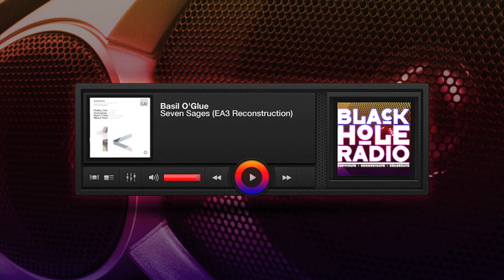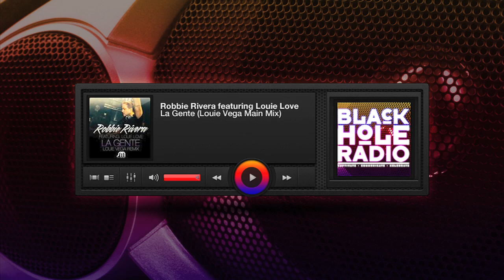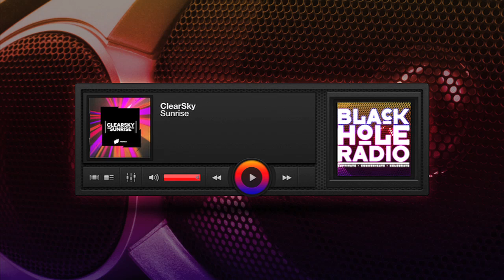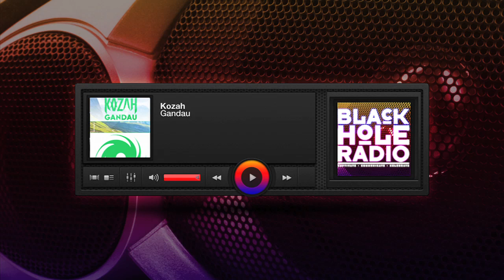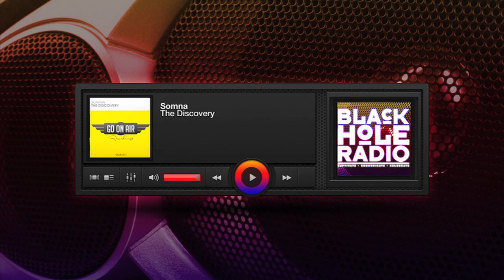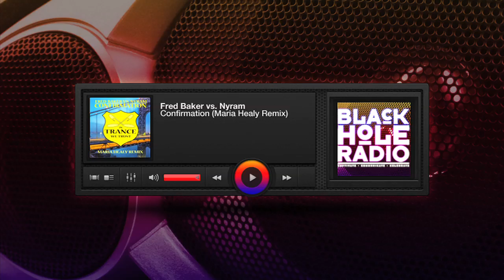Black Hole Recordings Radio Show 327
BHR327
Soarsweep - Thistle (EA3 Reconstruction)
Philthy Chit - Colours (EA3 Reconstruction)
Basil O'Glue - Seven Sages (EA3 Reconstruction)
Robbie Rivera featuring Louie Love - La Gente (Louie Vega Main Mix)
Fred Baker vs. Nyram - Confirmation (Maria Healy Remix)
Guestmix Simon Bostock

Times slots:
Friday
8PM Los Angeles
Midnight Buenos Aires
Saturday
4AM London
5AM Madrid
Saturday 22:00-20:00 CET
Sunday 00:00-02:00
Wednesday 22:00-00:00
Wednesday 22:00-00:00